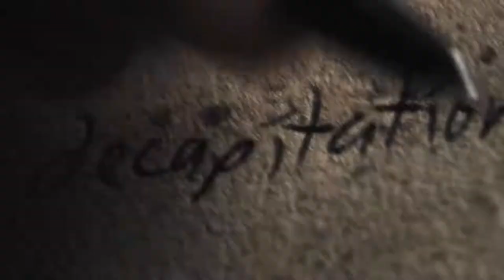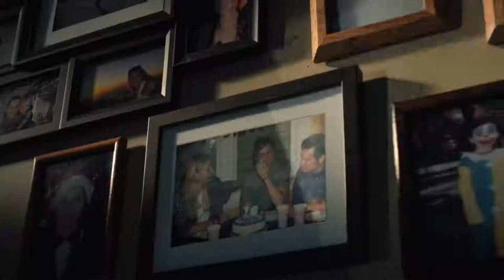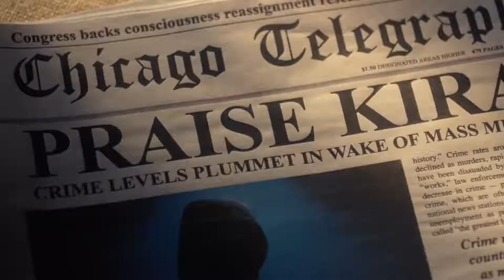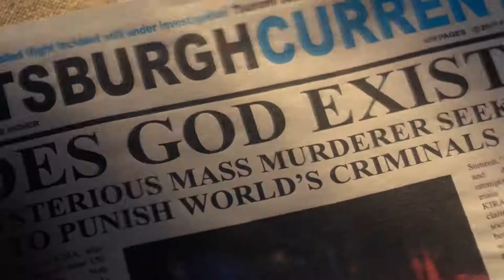movie explained in hindi | Death Note (2017) Film | Death Note a.k.a Angel of Death Summarized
Death Note (2017) Thriller movie explained in Hindi Urdu. The American Thriller Horror film “Death Note: Angel of Death” story summarized with a complete ending in हिन्दी explanation. The plot is about a high school student, 'Light Turner', who one day finds a black colored book. There are many supernatural and deadly powers in this book. Whose name this boy writes in his notebook, goes away from this world forever. This means that he can kill anyone with his wish.
Only he has to write some words on those pages. From this book, there comes the ‘Angel of Death’ who looks like a giant monster, who is fulfilling his words.

With his great authority, he begins to eliminate all the bad people present in the world who he thought were not worthy of living. In this aim, a female friend of 'Light' also supports him. But seeing this all happens; an intelligent officer starts chasing them. There are some rules of the Demon of Death as known as Ryuk and his note book, which is also important to follow.

I think it is the masterpiece film that the director ‘Adam Wingard’ has shown us marvelously. Its script flow and filmmaking are very entertaining. Even today, this movie seems to be fresh, Mind-Bending and scary. This is one of the best Dark and thrilling stories you'll ever love to watch and listen. I loved the role of actor ‘Willem Dafoe’ who performed the character Ryuk.

Credits:

Images and footage Source: Netflix
Based on: Japanese Manga by Tsugumi Ohba and Takeshi Obata
Director: Adam Wingard
Producer: Roy Lee
Screenplay: Jeremy Slater
Cinematographer: David Tattersall